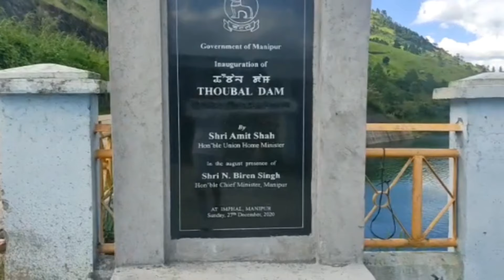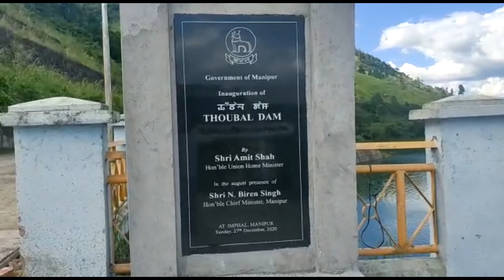MAPHOU DAM | Manipur, India 🇮🇳 | Video Credit To : Somorjit Singh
Maphou Dam is located in the Mapithel Hills range and is situated on the bank of the Thoubal River. It is located 36 kilometres from the city of Imphal. It is surrounded by villages belonging to the Tangkhul tribe.